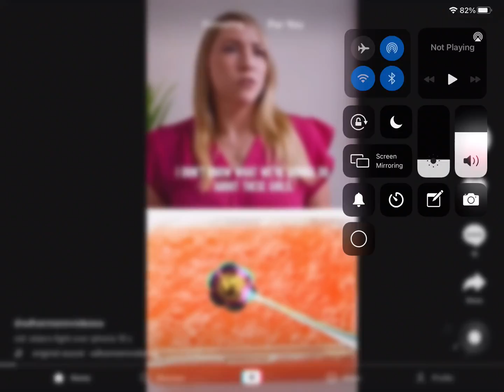ThoseLooks suss￼Does the bed bugs￼